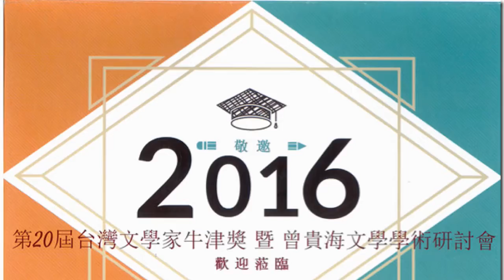第20屆台灣文學家牛津獎&曾貴海文學研討會【B場】─12第三場：主持人：田啟文、發表人：蘇美如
第20屆台灣文學獎&曾貴海文學研討會(B場)
時間：2016年10月22日下午13:10~16:50
場地：財經學院一樓310教室